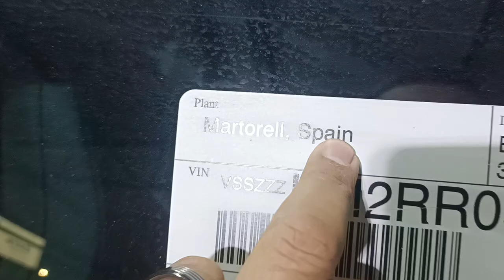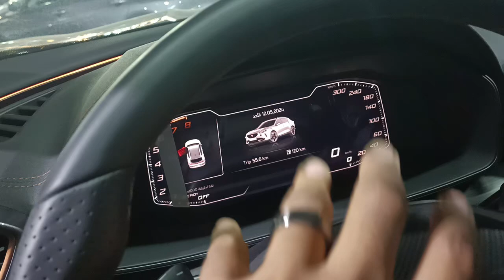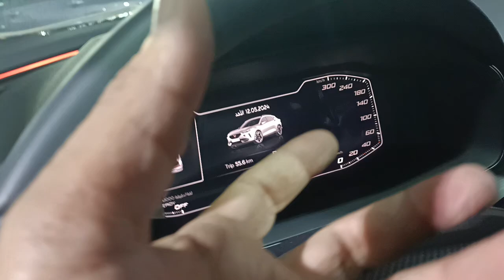مع المتميز موتورز مفيش مستحيل ❤️(3)